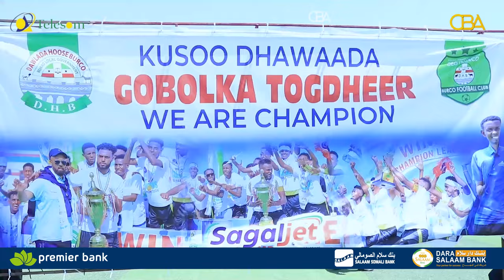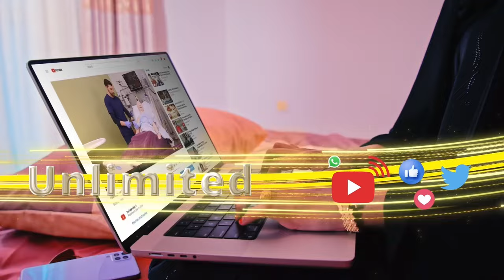Goorta la abaalmarinayo kooxda Dowladda Hoose ee Burco oo la sheegay